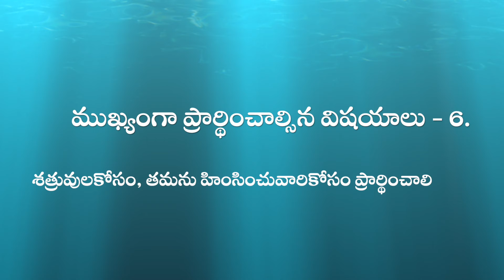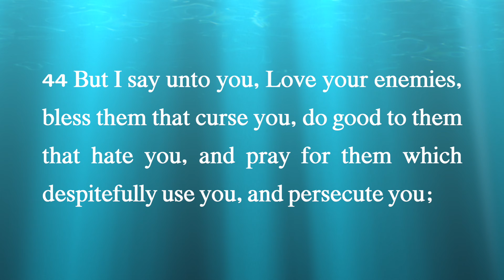Sep 17 నేటి దేవుని వాక్యం Todays Word of God